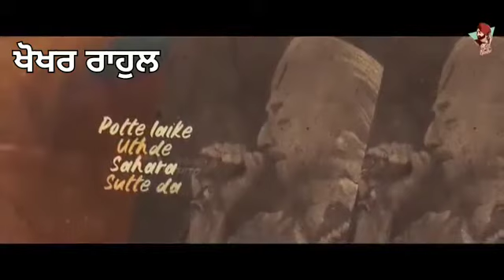Ranjit Bawa New Song Status "Kine Aaye Kine Gaye" !! Kissan Majdoor Ekta Jindabaad.....Rahul Khokhar